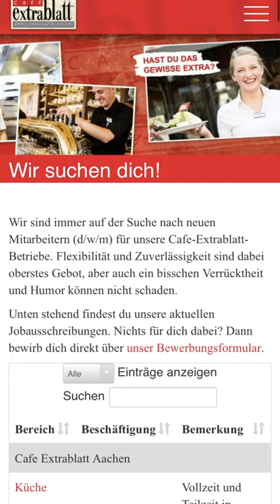CAFE EXTRABLATT - Wir suchen Dich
HEY DU
DU bist ein Multi-Tasking-Talent und trägst neben einem Tablett auch gerne ein Lächeln? ODER brutzelst du im Urlaub gerne in der Sonne und bei der Arbeit am Herd?
DU bist flexibel und bringst Arbeitsmotivation mit?

Dann bist DU bei uns genau richtig, denn WIR suchen DICH!
Tauche ein in die Welt von CafeExtrablatt, werde ein Teil von uns und erlebe unser einzigartiges WIR-Gefühl.